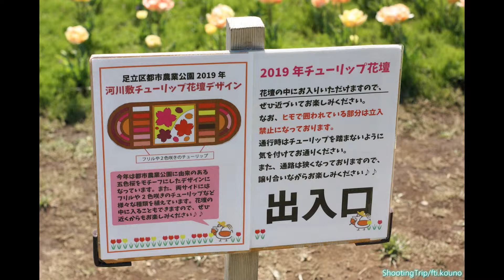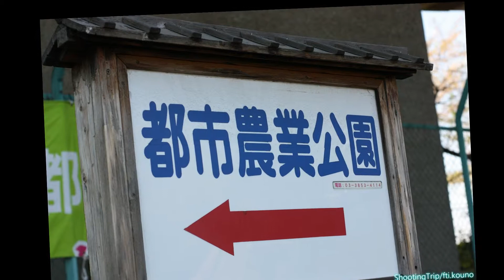ShootingTrip【スナップ写真】チューリップが満開の足立区都市農業公園を散策【デジタル一眼・Canon EOS Kiss X2】東京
本日は、チューリップが満開の足立区都市農業公園を散策。
この季節は花がきれですね。
ファミリー、ロードバイク、カメラをもってくつろいでいる方が大勢いました。
これからはお出かけのシーズン。
カメラをもってゆっくり歩いていきたい。